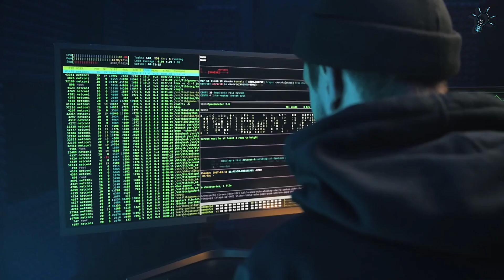SIM Card এর ভেতরে কি থাকে? এবং SIM Card এর একপাশে কাটা থাকে কেন?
সিমের ভেতরে কি আছে?
কি থাকে সিম কার্ডে এর ভেতর?
সিম কার্ডের মধ্যে কি থাকে?
সিমের অভ্যন্তরীণ বিষয়গুলি কী?
 সিমে যা আছে তা কি?
সিম কার্ডে কি রয়েছে?
সিমের মধ্যে কী আছে?
 সিম কার্ডের ভেতরে কি আছে?
 সিম কার্ডের বিতরে কী রয়েছে?
সিমে কী থাকে?
সিম কার্ডে কী কী আছে?
সিম কার্ডে কী আছে?
সিমে কী আছে?